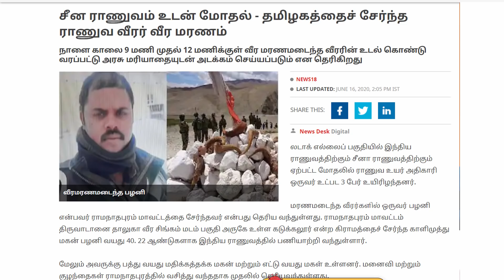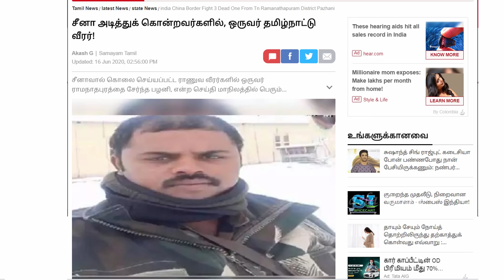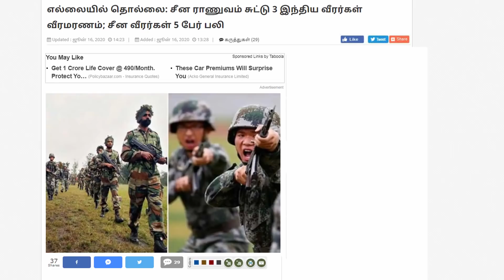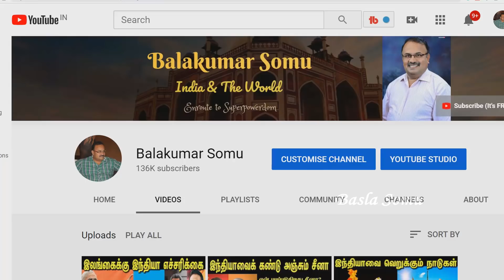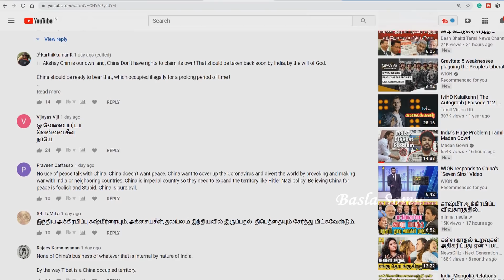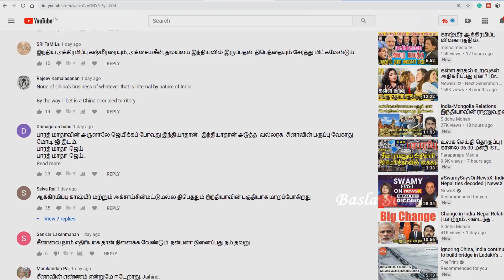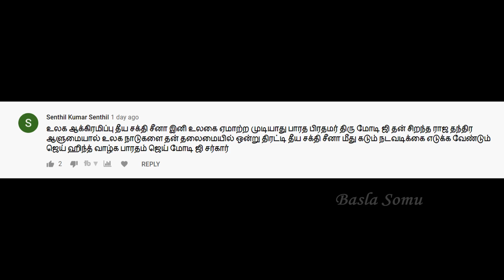வெடித்தது இந்திய-சீன மோதல் | கடுமையான மோதல் | India China Clash @ Border | Tamil | Bala Somu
இந்தியா சீனா இடையே கடும் மோதல்

India China Clash @ Border